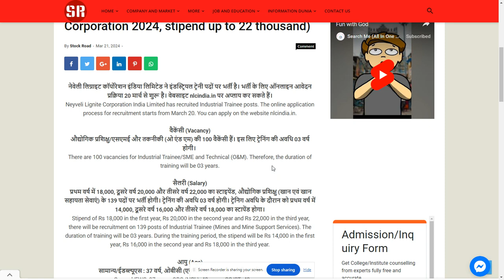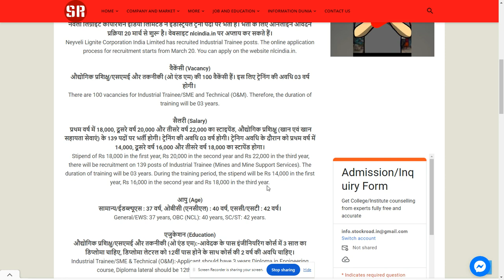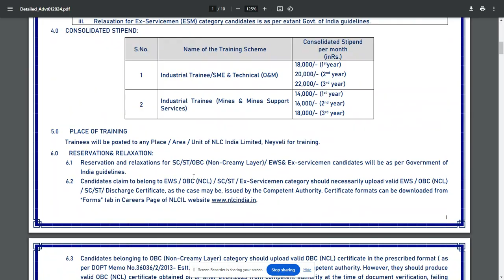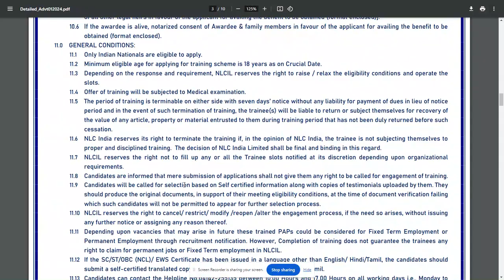Vacancy in Neyveli Lignite Corporation (NLC) 2024,Apply now.--SearchMe (All-in-one-dunia)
नेवेली लिग्नाइट कॉर्पोरेशन में वैकेंसी 2024, 22 हजार तक स्टाइपेंड (Vacancy in Neyveli Lignite Corporation 2024, stipend up to 22 thousand)